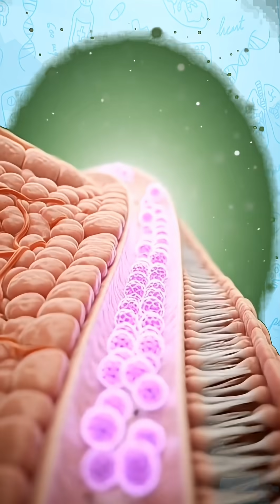"This is what Grapes Do to You Body / Realistic 3D Anatomy"grapes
Description:
Discover what really happens inside your body when you eat grapes. In this cinematic 3D anatomy journey,
we explore how grapes move through the digestive system, how nutrients are absorbed, and how they affect
your brain, muscles, energy, and gut health.
You'll see:
- A full-body anatomical breakdown
How grapes enter and digest in the stomach
How nutrients travel through the intestines
•The benefits of grape antioxidants
• Potential side effects like sugar spikes or allergies
. Beautiful 3D visuals and medical-style animations
If you love science, nutrition, or anatomy visuals, this video is for you.